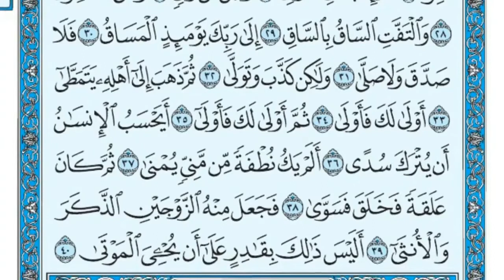75 سورة القيامة | مع التفسير باللغة الكردية